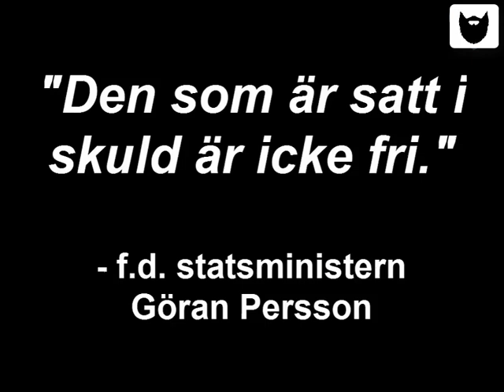Så funkar det: Hur pengar skapas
Denna film har setts av nästan 100'000 människor och publicerades för första gången i mars 2017.

Det är en kort förklaring till hur storbankerna skapar nya pengar vid utlåning och vad för konsekvenser detta för med sig.

Vid tidpunkten hade våldsbrotten och nedskärningarna ökat, så jag gav samhällets invånare en uppmaning om att fundera över:

Hur mycket finansiell belastning behöver ett samhälle på sitt betalningsmedel, varför skall belastningen existera och varför tillåts privatägda storbanker dra nytta utav denna belastning emedan resten utav samhället har för lite pengar för att ens bedriva vård för havande kvinnor?

Vill du stödja mitt arbete så bli då gärna månadsgivare på eller vidarebefordra länken till vänner som kan vara intresserade av att stötta produktionen av dessa filmer.